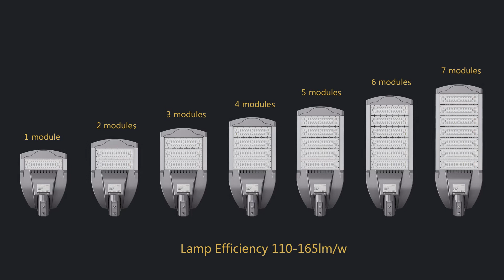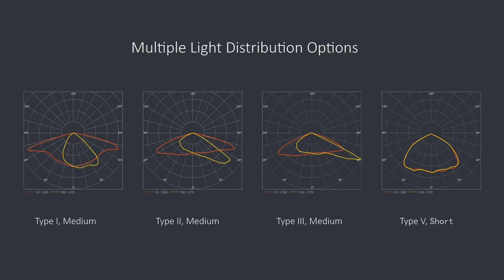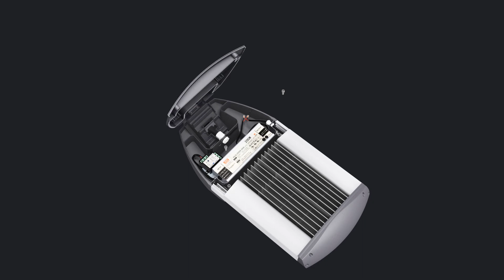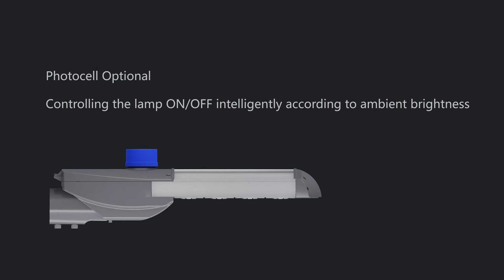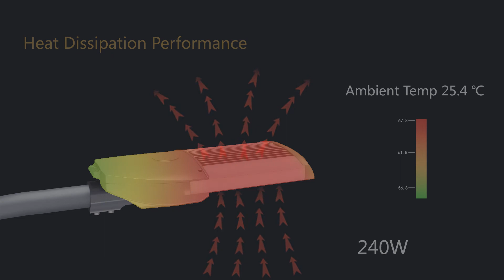Modular Design LED Street Light with high efficacy 165lm/w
Key Features
1. Special circuit design, single LED’s damage won't affect others' normal work
2. Modular design for easy installation, replacement and maintenance.
3. High Lumen output up to 165lm/w with high quality LED chips
4. Pass the 1000 hour salt spray test
5. Vertical and horizontal installation both available, adjustable by ±15°in both directions.
6. Multiple lighting control options are available, e.g. DALI, 1-10V, photocell
7. Designed to last at least 100,000 hours at L70
8. Multiple lighting distributions available
9. CE,ROHS,ENEC,CB,LM80,LM79,FCC,IP66,IK10
10. 7 years warranty

Applications
Street, highway, park lot, roadway, path and etc